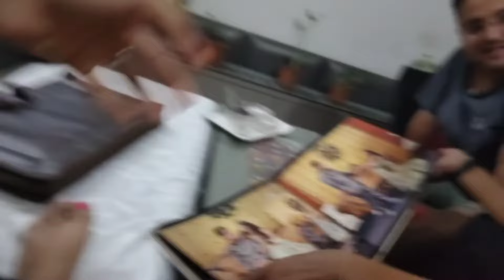8 YEARS JUNU ALBUM NIKADYU AAJE💍DAY #25